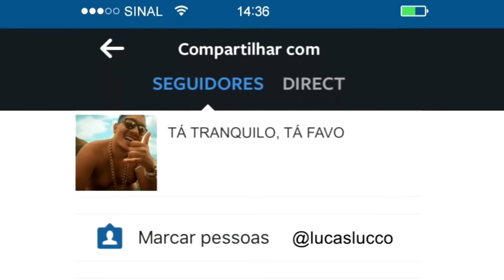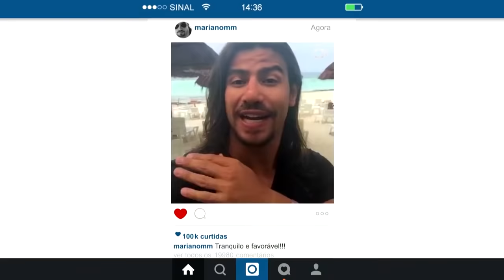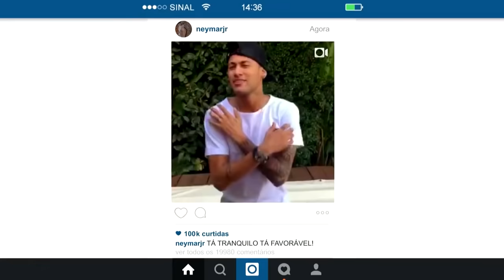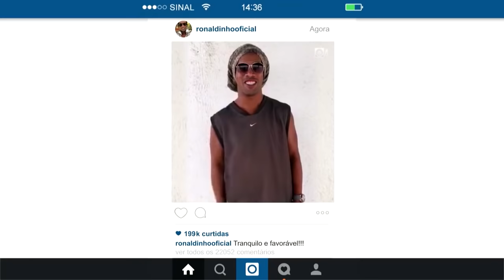MC Bin Laden Part. Lucas Lucco - Tá Tranquilo, Tá Favorável